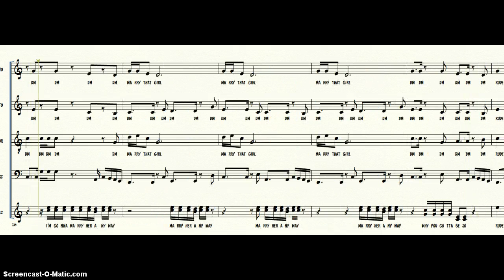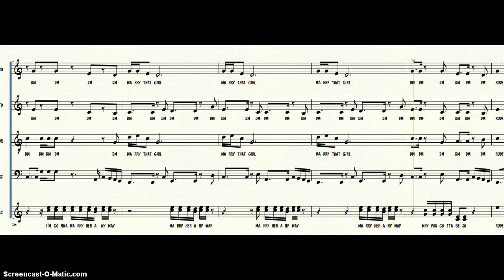Rahway Rude - Full Ensemble rehearsal parts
Full ensemble rehearsal tool